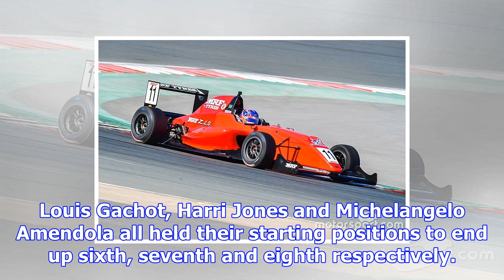Dubai mrf: drugovich eases to race 1 win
Indonesia's Presley Martono made a slow getaway from pole position, slumping to fifth immediately an...